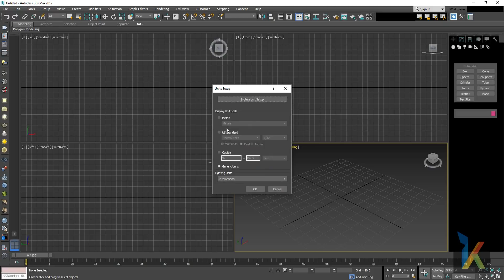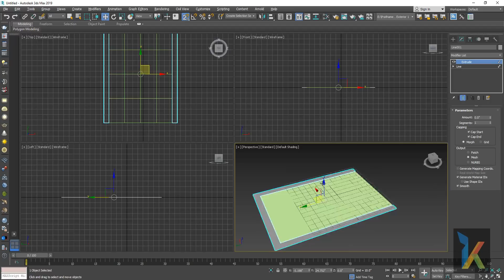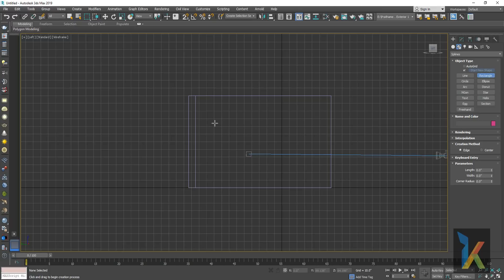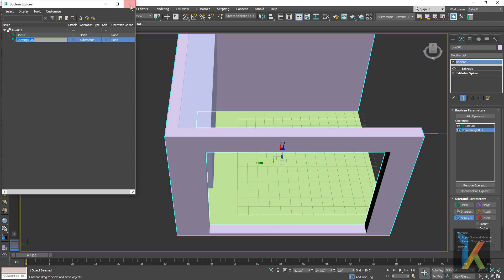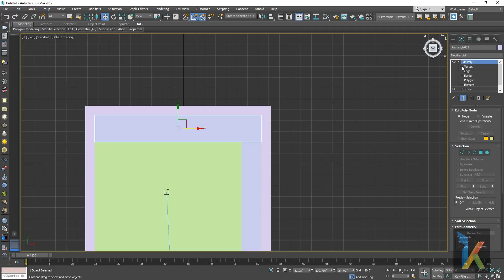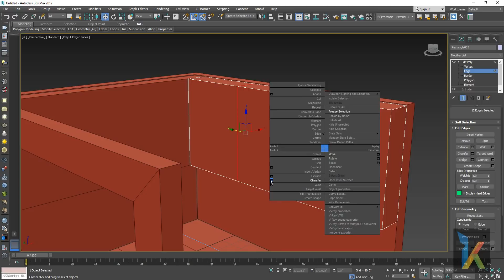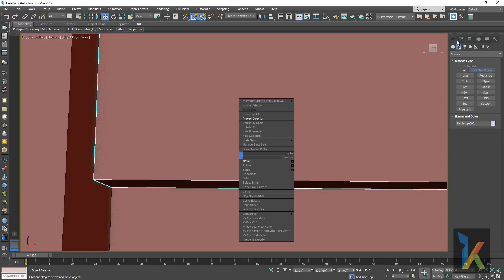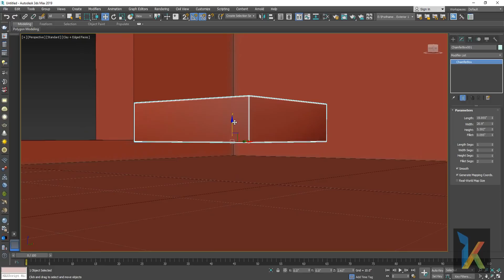Bedroom design in 3ds max Day 01 + Full Traning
In this Video,I have Shown how to make Bedroom in 3Ds Max from  scratch,